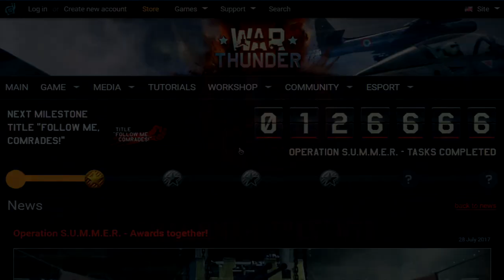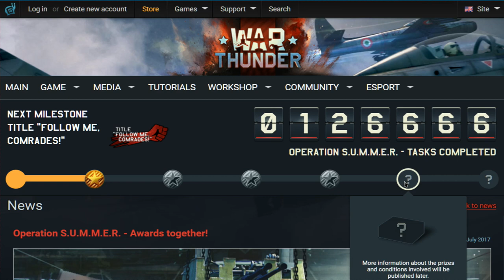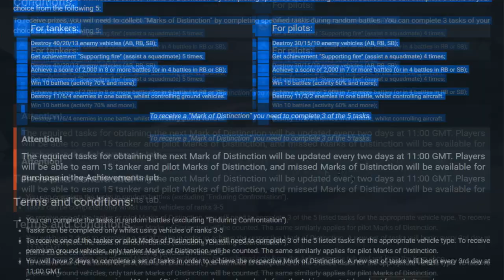OPERATION S.U.M.M.E.R. 2017 | NOTICIAS DE WAR THUNDER EN ESPAÑOL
Todo lo que debes saber a cerca de la Operation S.U.M.M.E.R. de 2017

▬▬▬▬▬▬ ENLACES DE LA NOTICIA ▬▬▬▬▬▬